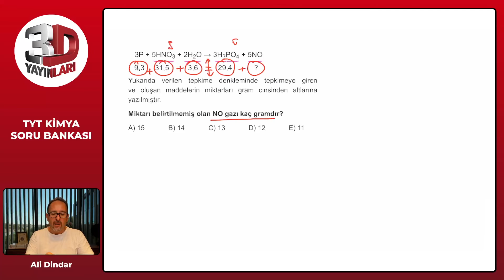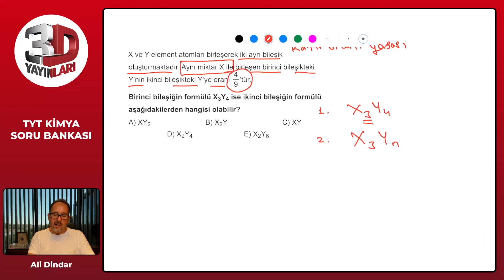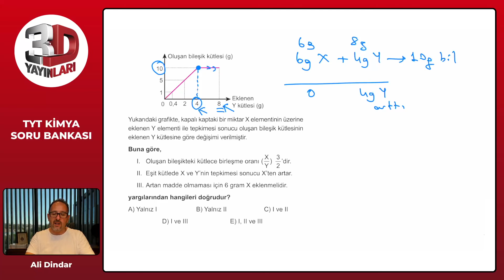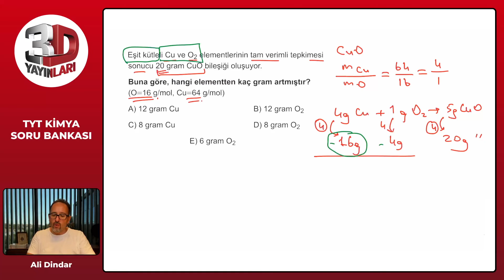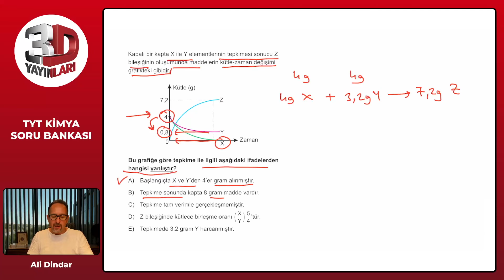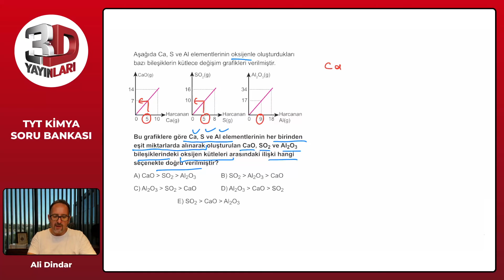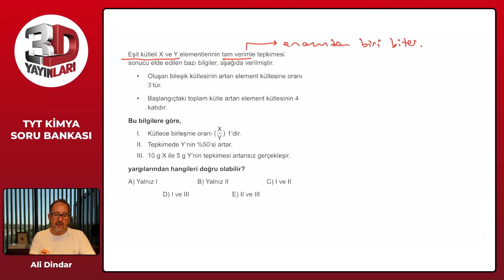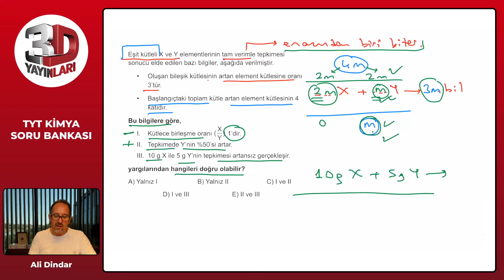TYT 3D Kimya Soru Bankası Bölüm 06 Test 07 Soru Çözümleri | Ali Dindar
TYT 3D Kimya Soru Bankası - Ali Dindar Bölüm 06 Test 07 Soru Çözümleri

🎞 Soru Listesi
▶ 00:00:00 Bölüm
▶ 00:00:00 Soru 1
▶ 00:01:20 Soru 2
▶ 00:03:14 Soru 3
▶ 00:05:08 Soru 4
▶ 00:07:32 Soru 5
▶ 00:09:42 Soru 6
▶ 00:11:13 Soru 7
▶ 00:13:18 Soru 8
▶ 00:15:30 Soru 9
▶ 00:18:45 Soru 10
▶ 00:20:35 Soru 11